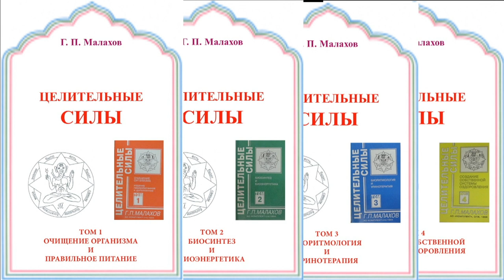РАЗОЧАРОВАНИЕ В ЗОЖ. Малахов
Разочарование в ЗОЖ а в чем причина может быть?